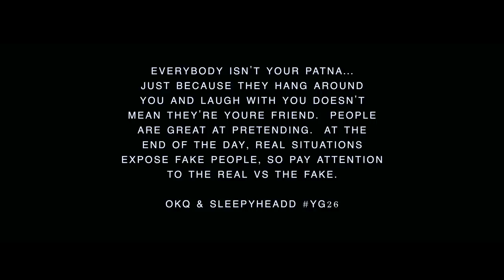OKQ x Sleepy Heads - Real Vs Fake - ( Explicit Video )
This is the final video of 2019 from the home team YG26.
Wrapping up 2019 with the one of the best videos this year.
Follow @OrangeKing26 & @SleepyHeadd26 for updated info.
Check out Real Vs Fake the mixtape !!!